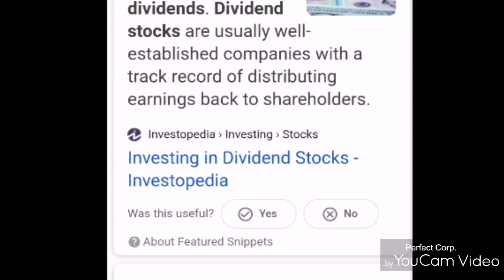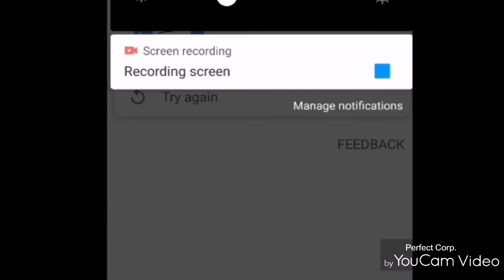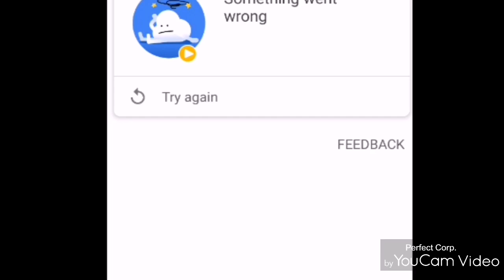6 October 2020